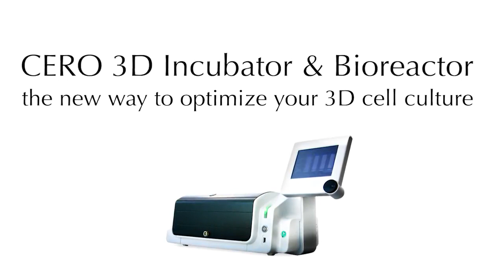Where small hearts beat!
3D Cell Culture
New 3D cell culture technology that will boost your stem cell research.
From stem cells to cardiac bodies - a workflow ensured by the CERO 3D Incubator and Bioreactor.